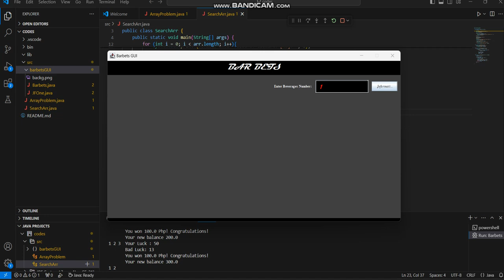COSMIC CRAFT BARBETS CONCEPT| GAMBLE BAR PLUGIN APPLICATION PROGRAM| RELEASING SOON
Feeling Extra Nice Today?